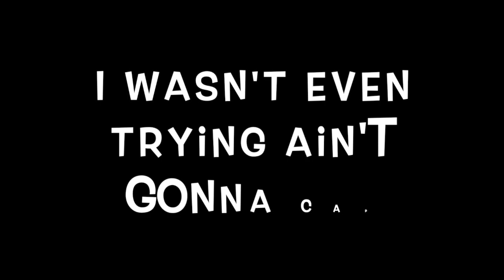Loredanacute = easy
trashcan L nub also this dude calls everyone "dog water" and makes bs excuses i don't like playing with him that much tbh :/